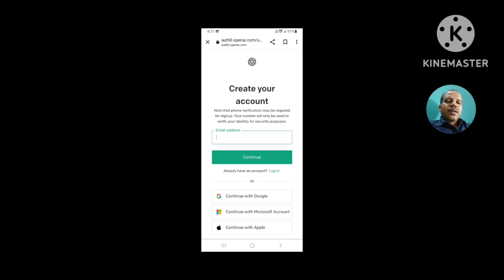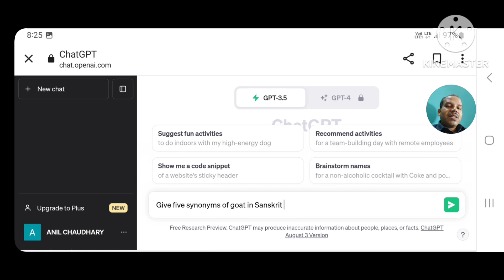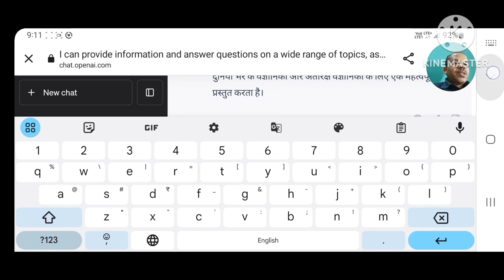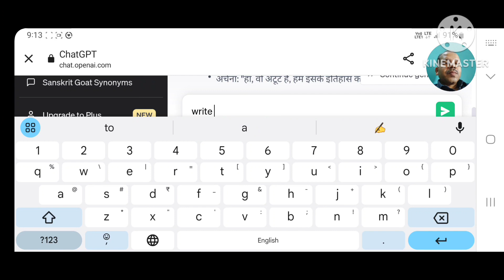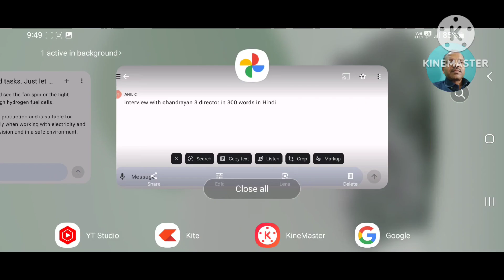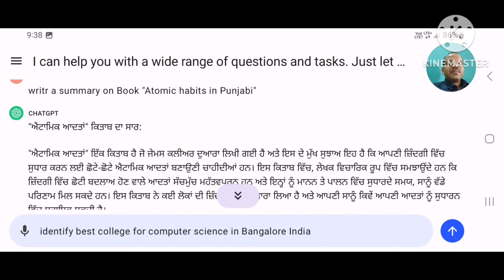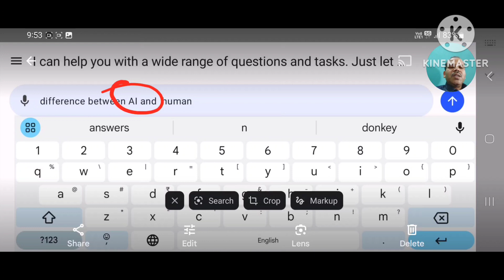CHAT GPT kai se use kare AI ARTIFICIAL INTELLIGENCE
Topic covered for teachers students
Presentation.
Quiz
Sanskrit dictionary
Model making
Find a college
English grammar error